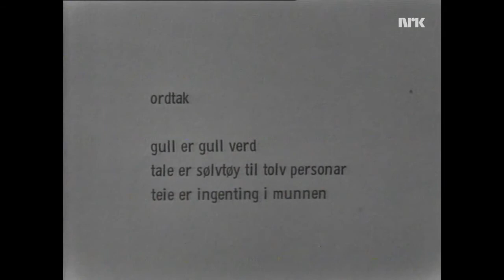Dikt eller udikt 10 Møte med PROFILforfatterne Økland, Obrestad og Vold del 13 Økland om "Ordtak"